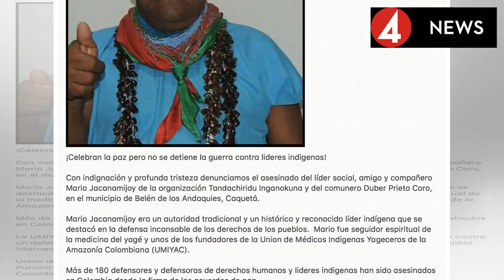COLOMBIA EXPRESS |Denuncian asesinato de líder indígena en Caquetá